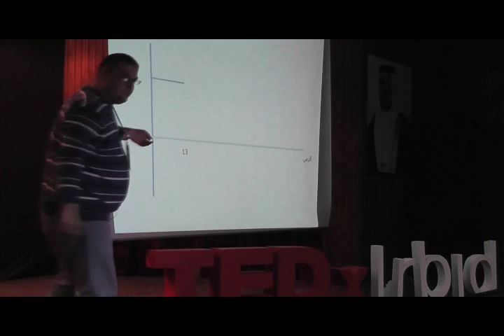Journey of life: Mohammad Abu Musa at TEDxIrbid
Abu Musa is a computer engineering graduate from Jordan University of Science and Technology. He is the founder of Qayrwan.com, a website that aims to spread knowledge and raise teacher income. He struggles to understand the meaning of "Garaba bas Be3edeh" (distant relatives).